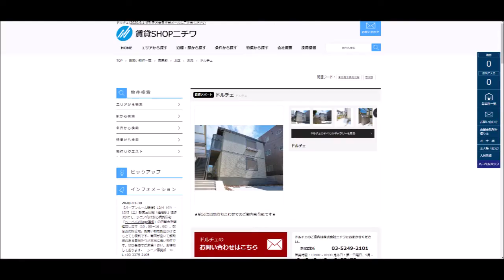71,【Nゲージ走行動画】平成を駆け抜けた関西の103系 その5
どうも、お芋です。
もう12月ですねぇ。紅白が近いです。

先日友人氏と運転会をしておりました。

103系をメインに走らせてきたので、今回は「平成を駆け抜けた関西の103系」シリーズとしてお送りいたします。

撮影したレイアウト
大阪リカラー